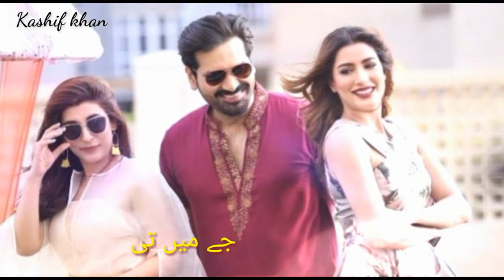Mainu Pyar Ho Gaya New Urdu pottery status 4k 2160p video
do bol Urdu poetry.
Dillagi New Urdu poetry..
aisi hai Tanhai New Urdu poetry...
Hua Meri Mohabbat New Urdu poetry...
Woh Mera Dil Tha New Urdu status poetry..